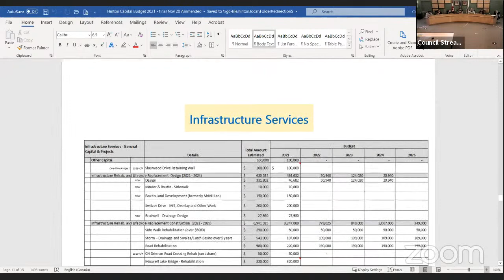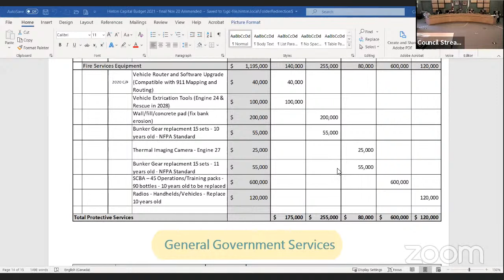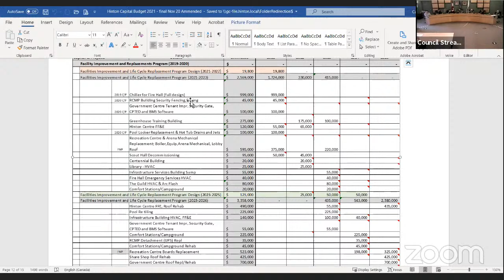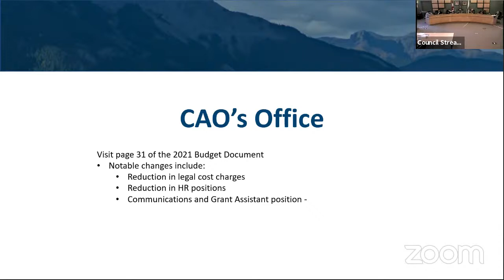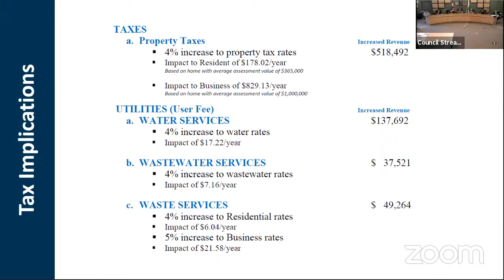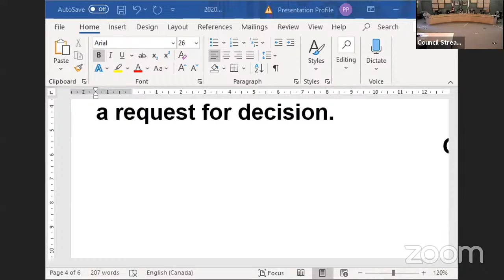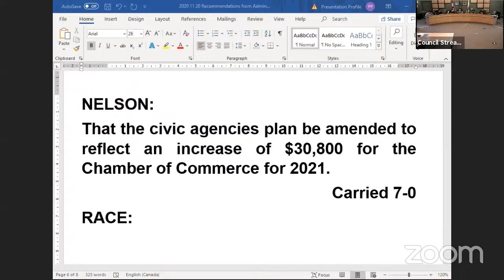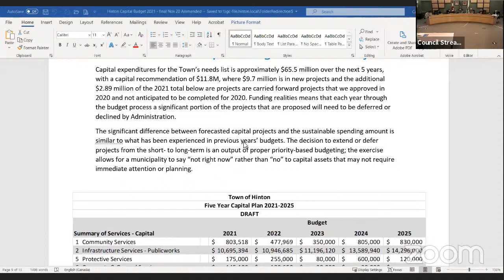November 21, 2020 Special Meeting of Council - Budget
Hinton Town Council Budget Meeting of November 21, 2020